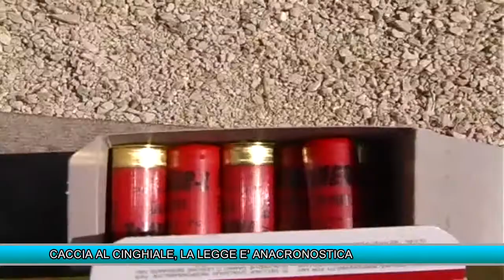CACCIA AL CINGHIALE, LA LEGGE E' ANACRONISTICA